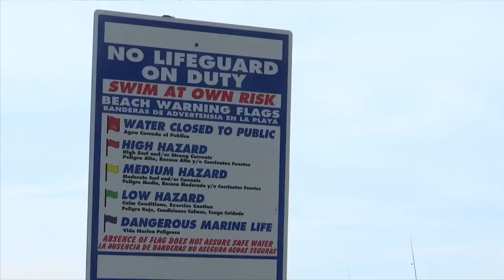Beachgoers form human chain to save Gulf swimmers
Bystanders on Panama City Beach formed a human chain after swimmers became stuck in a rip current in the Gulf.